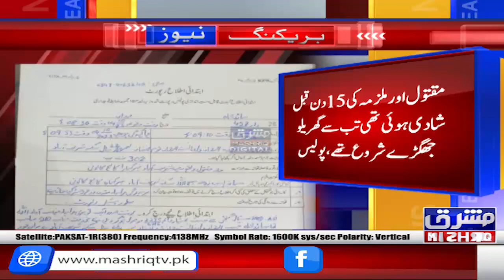Mardan: College Colony Main Nayi Naveli Dulhan Nay Shohar Ko Goli Markar Qatal Kar Deya